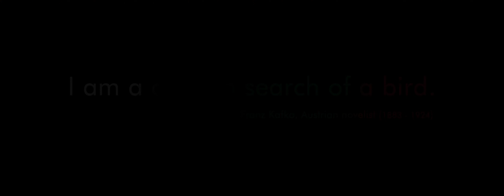AI WEIWEI: LAZIZ | CIRCA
LAZIZ is about the physical and political barriers humans have created. In May 2016, Ai Weiwei and his team traveled to Gaza during the filming of “Human Flow” and visited the Khan Younis zoo, rated “the world’s worst zoo” by animal welfare groups. At the time, only 15 starved and neglected animals remained. Laziz, a ten-year-old male Bengal tiger, was the last tiger in the Gaza strip. Laziz was eventually relocated to an animal sanctuary in South Africa, due to the efforts of Four Paws International. In LAZIZ, we see the tiger frantically circle his cage alongside scenes of Palestinian men and women waiting between the steel bars of the checkpoints sepa- rating Israel and Palestine.

Video edited by: Autumn Rin

Quotes:
I am a cage in search of a bird.
- Franz Kafka, Austrian novelist (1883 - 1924)

Artworks: Laziz, 2016